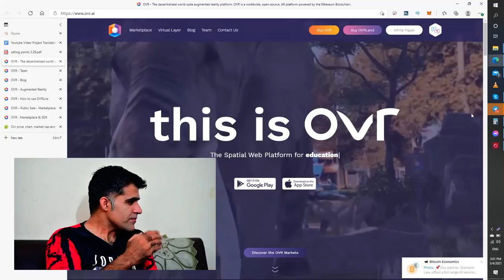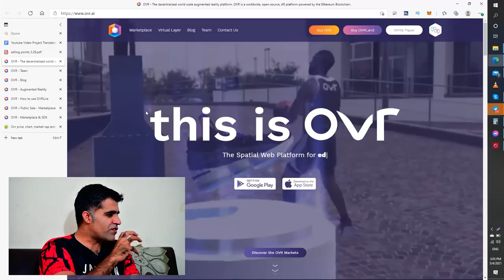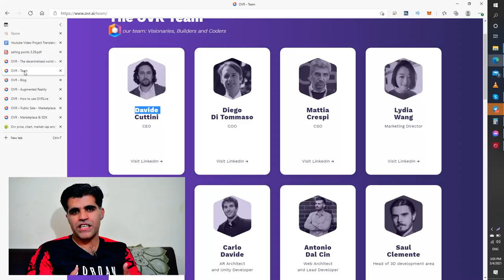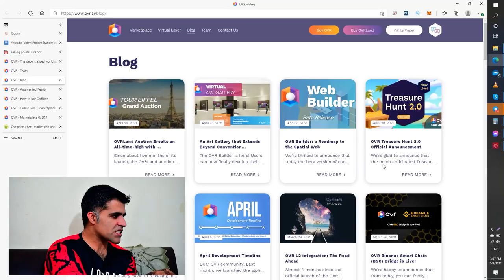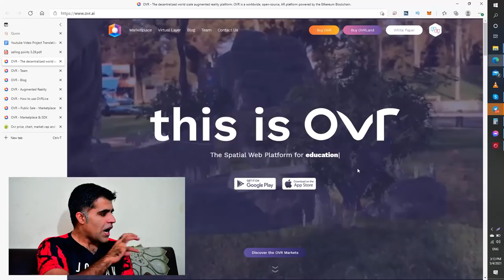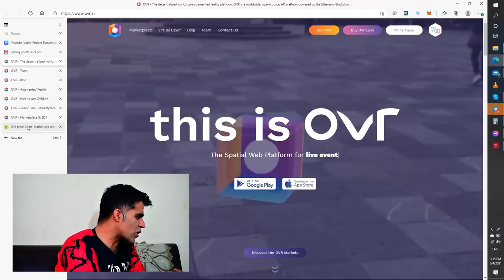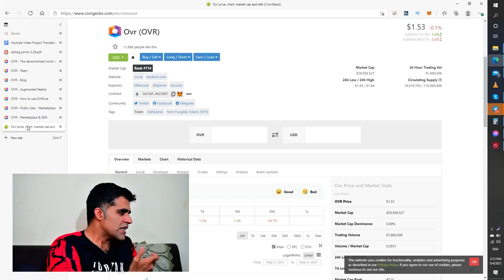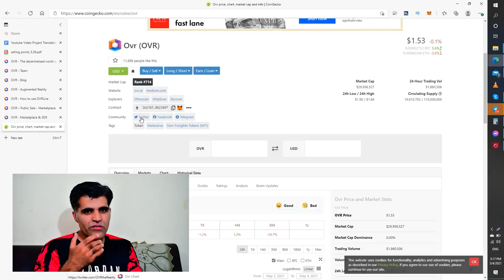OVR Crypto Coin Review | What are OVRLands how you can make Money from it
ovr coin price prediction,
ovr coin review,
ovr coin roadmap,
ovr coin youtube,
buy ovr coin,
vertcoin nedir,
ovr coin nasıl alınır,
ovr coin nereden alınır,
what is ovr coin,
avra token price prediction,
ovr token treasure hunt,
ovr tokenomics,
ovr token news,
ovr token review,
buy ovr token,
ovr token como funciona,
ovr token gratis,
como comprar por token,
what is ovr token,